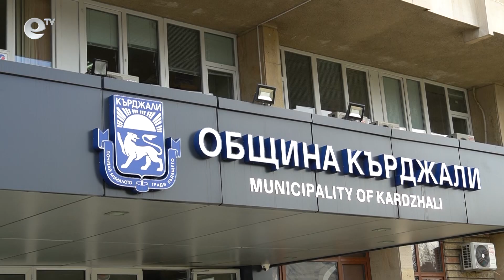Община Кърджали иска удължаване на срока за погасяването на заем от централния бюджет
Кметът на Кърджали Ерол Мюмюн ще поиска удължаване на срока за погасяване на безлихвен заем от централния бюджет с една година. Решението беше взето на днешното заседание на Общинския съвет.